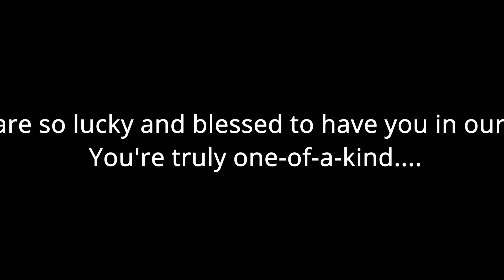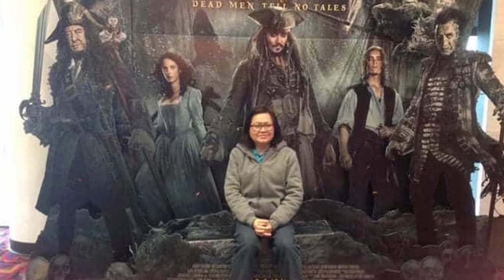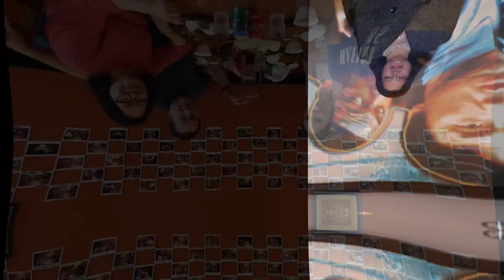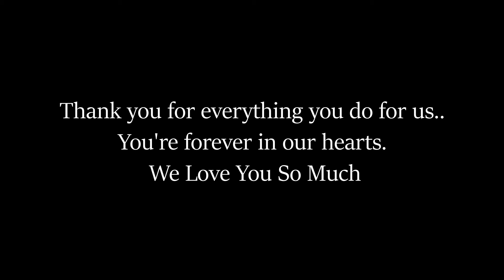Chona Mercado Aguilar